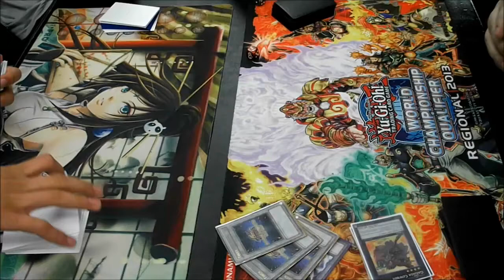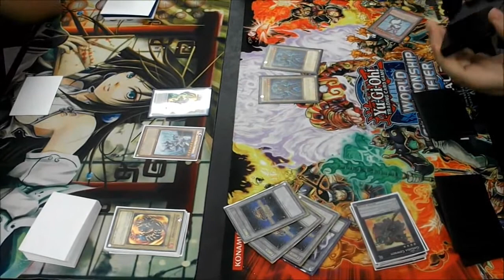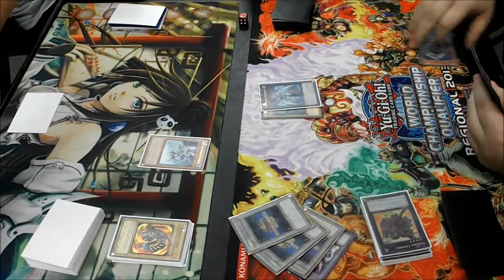E Dragons Vs Evilswarms Game 3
Here is Game 3 enjoy more to come